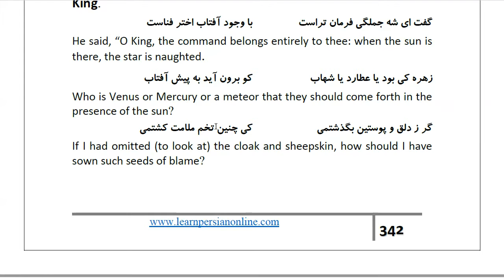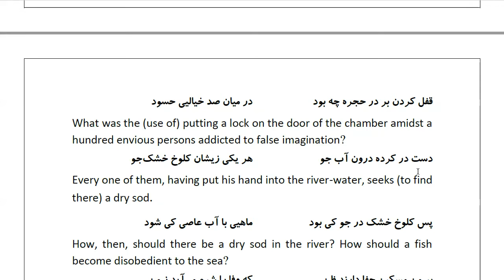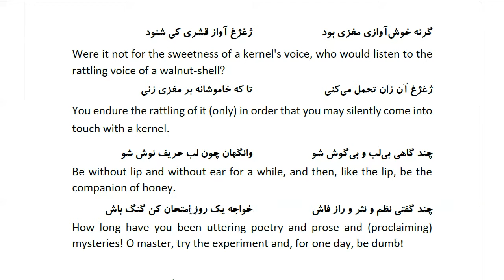Masnawi Rumi: In Farsi with English Translation: Part 740: How the King bade Ayáz make haste